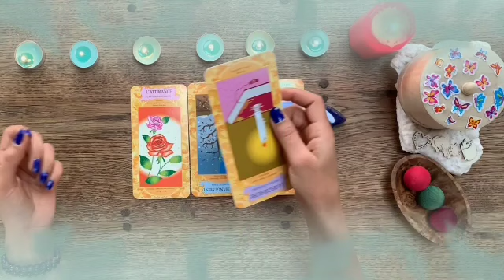برج الثور لأسبوع الرابع شهر ماي 2022 // علاقة حب قوية بينك و الحبيب😍زواج واضح و قريب👰عودة بعد إنفصال